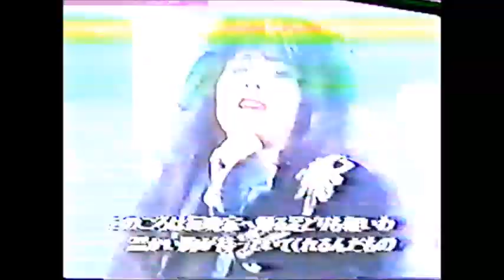Nothing At All Live in Japan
The 80's, a pretty frightening time for hair, lol.  But it did introduce the Green LP...